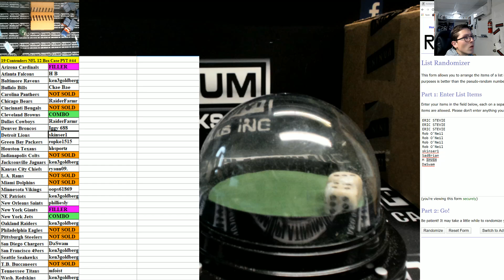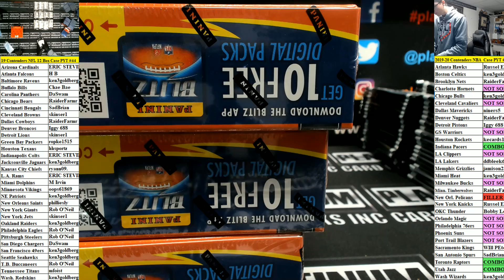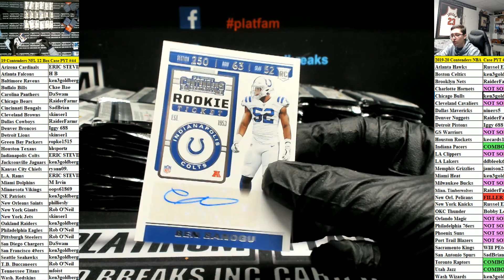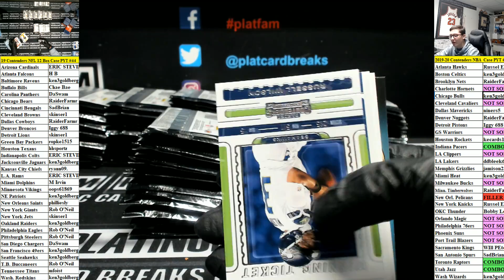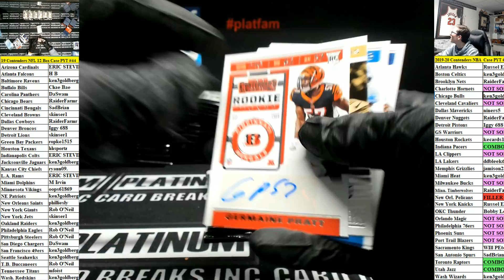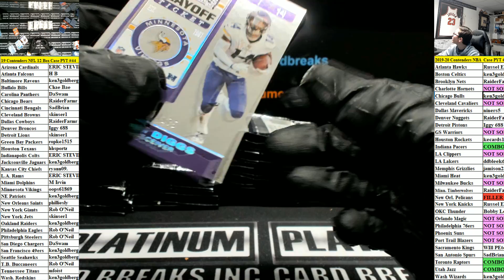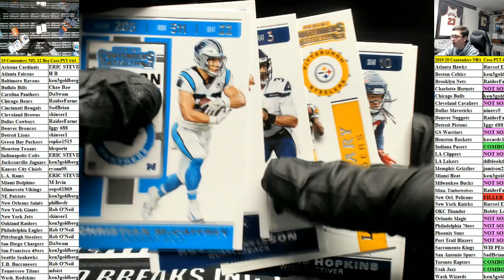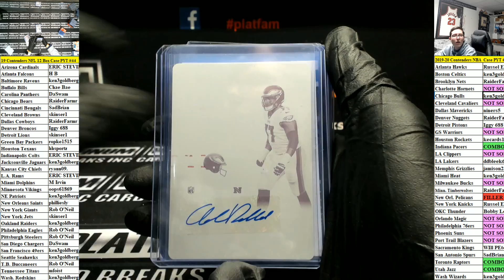19 Contenders NFL 12 Box Case PYT #44